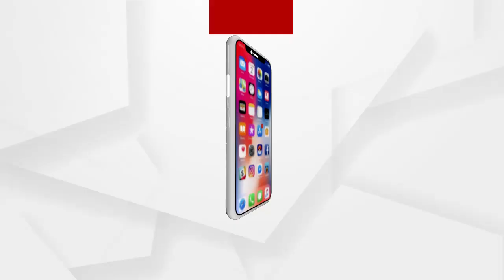ଦେବ ଦେବ ମହାଦେବଙ୍କ ଜାଗର ଯାତ୍ରା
ଦେବ ଦେବ ମହାଦେବଙ୍କ ଜାଗର ଯାତ୍ରା...ଲିଙ୍ଗରାଜ ଶୈବ ପୀଠରୁ ଭକ୍ତଙ୍କ ପ୍ରତିକ୍ରିୟା...